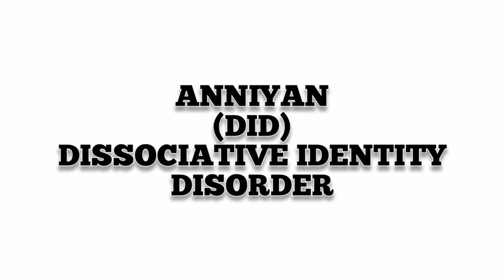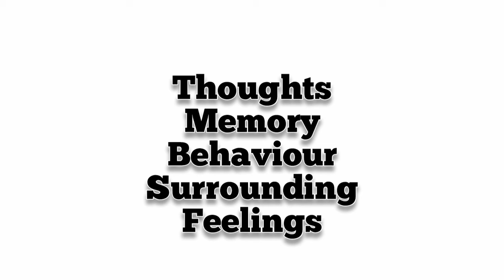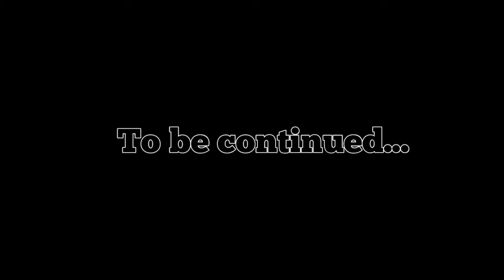Anniyan அந்நியன் | Medmovie | DID | Tamil explanation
"Anniyan" character's Dissociative Identity Disorder (DID) condition involves listing various aspects and facets of the disorder as portrayed in the film
1. Anniyan
2. DID
3. Dissociative Identity Disorder
4. Multiple personalities
5. Ambi
6. Remo
7. Anni
8. Identity switching
9. Personality fragmentation
10. Psychological thriller
11. Mental health awareness
12. Tamil cinema
13. Vikram
14. Shankar
15. Split personality
16. Internal conflict
17. Alter egos
18. Psychological trauma
19. Identity crisis
20. Character transformation
21. Behavioral changes
22. Memory lapses
23. Mental illness portrayal
24. Therapy sessions
25. Psychiatrist's perspective
26. Amnesia
27. Psychological counseling
28. Self-awareness
29. Coping mechanisms
30. Psychological thriller
31. Cinematic representation
32. Dramatic tension
33. Emotional turmoil
34. Psychological struggle
35. Flashbacks
36. Psychological depth
37. Coping strategies
38. Mental health stigma
39. Realistic portrayal
40. Fictional narrative
41. Introspective journey
42. Mindset shift
43. Character development
44. Trauma triggers
45. Flashpoint moments
46. Memory retrieval
47. Identity revelation
48. Split mind
49. Memory repression
50. Personality integration
51. Psychological exploration
52. Mental disorder
53. Psychological instability
54. Mental health challenges
55. Emotional vulnerability
56. Inner conflict
57. Mental resilience
58. Psychological thriller
59. Behavioral patterns
60. Psychological suspense
61. Coping mechanisms
62. Character complexity
63. Psychological examination
64. Fragmented identity
65. Emotional struggle
66. Psychological breakdown
67. Identity exploration
68. Mental clarity
69. Character duality
70. Personality disorder
71. Psychological conflict
72. Emotional depth
73. Coping strategies
74. Mental health journey
75. Trauma recovery
76. Memory retrieval
77. Self-discovery
78. Emotional regulation
79. Personal growth
80. Resilience building
81. Identity formation
82. Character transformation
83. Mental health awareness
84. Emotional turmoil
85. Internal struggles
86. Cinematic exploration
87. Mental resilience
88. Psychological dynamics
89. Coping mechanisms
90. Personal development
91. Psychological thriller
92. Character evolution
93. Inner demons
94. Psychological suspense
95. Fragmented self
96. Emotional catharsis
97. Identity crisis
98. Psychological journey
99. Coping strategies
100. Mental health representation
101. Emotional stability
102. Inner turmoil
103. Personal discovery
104. Psychological exploration
105. Mental well-being
106. Character depth
107. Narrative complexity
108. Emotional journey
109. Mental clarity
110. Psychological transformation
111. Identity struggles
112. Emotional authenticity
113. Coping with trauma
114. Mental health challenges
115. Personal resilience
116. Emotional regulation
117. Identity integration
118. Psychological evolution
119. Coping mechanisms
120. Character psychology
121. Emotional conflict
122. Mental health recovery
123. Inner strength
124. Psychological thriller
125. Character complexity
126. Emotional growth
127. Mental health awareness
128. Identity acceptance
129. Psychological realism
130. Coping strategies
131. Personal introspection
132. Emotional expression
133. Mental fortitude
134. Character development
135. Psychological suspense
136. Inner journey
137. Coping with change
138. Mental stability
139. Emotional maturity
140. Identity awareness
141. Psychological healing
142. Character growth
143. Emotional resilience
144. Mental health journey
145. Coping mechanisms
146. Personal transformation
147. Psychological depth
148. Identity revelation
149. Emotional exploration
150. Mental wellness